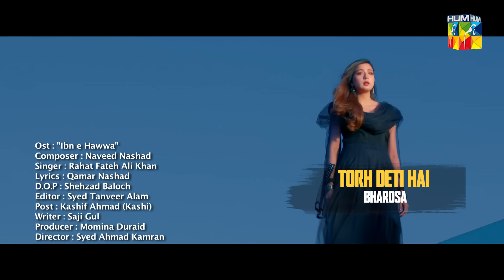Ibn-e-Hawwa - [ Lyrical OST ] - Singer: Rahat Fateh Ali Khan, Composer: Naveed Nashad - HUM TV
For eons we have belonged to a society pre-dominated by patriarchy in all aspects of life inevitably turning misogyny a part of our culture and norm.
Such is the story of Ibn E Hawwa based around Zahid a young individual who has seen suffering and crises since he can remember starting from his mother leaving his father for another man leading to constant verbal torment by the people around him. This caused a deeply instilled hatred for women in the household to the extent that his own sister was sent off to live with her aunt.
On the other hand a beautiful, young and wealthy widow Mahjabeen suffers in her day to day life due to the lack of male figure in her life, her only support being ‘Bi Hajjan’ an old widow and her daughter Aaliyah.
The tale encompasses Zahid, Mahjabeen and Aaliyah, a series of events that led to them crossing each others paths, the arduous struggle they faced whilst accurately depicting the sad reality of patriarchy and misogyny in our society.

Composer: Naveed Nashad
Singer: Rahat Fateh Ali Khan
Lyrics: Qamar Nashad
Writer: Saji Gul
Director: Syed Ahmad Kamran
Producer: Momina Duraid

CAST :

Hira Mani
Shahzad Sheikh